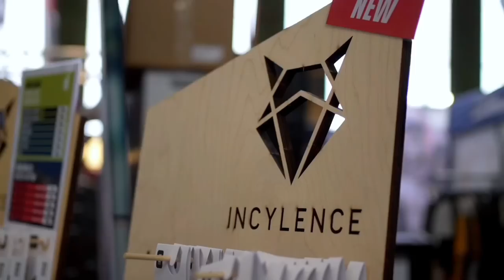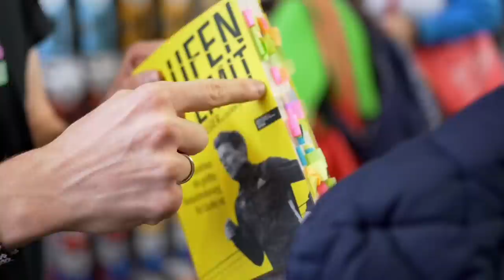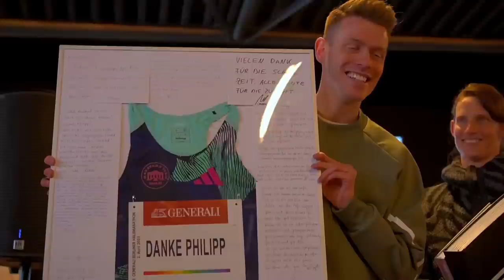THE LAST DANCE | VLOG #31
Der Berliner Halbmarathon vor einem Monat war mein letztes Profirennen. Die Tage zuvor in Berlin und den Raceday am Sonntag haben wir filmerisch mitgenommen und möchten das was man bisher nicht sehen konnte einmal mehr mit euch teilen. Viel Spaß beim Anschauen!